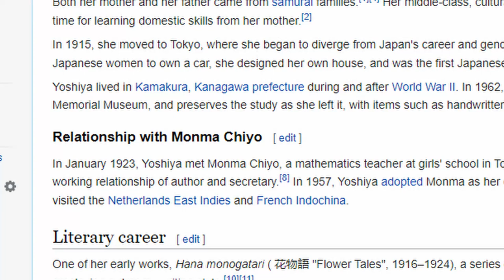Machikado Mazoku and the Secret of the Names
The truth behind names of the anime characters